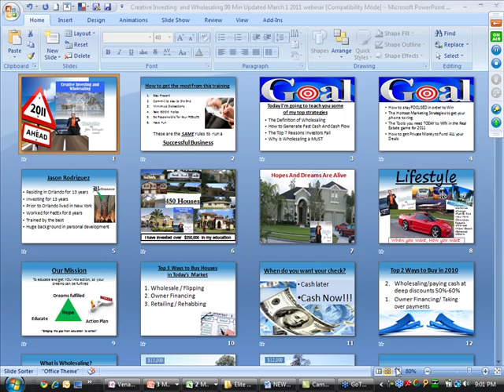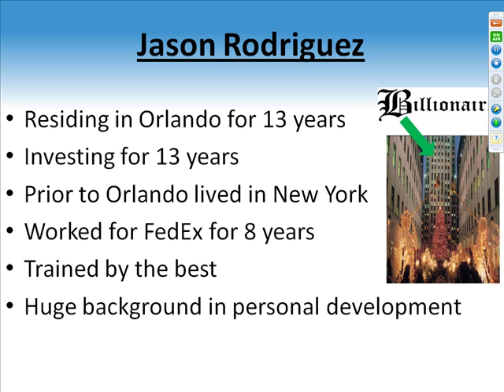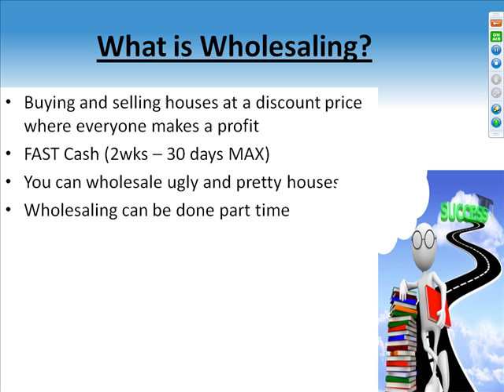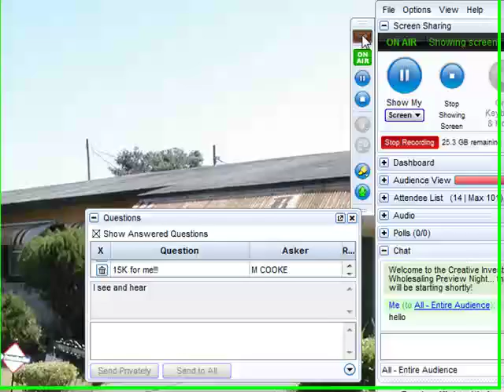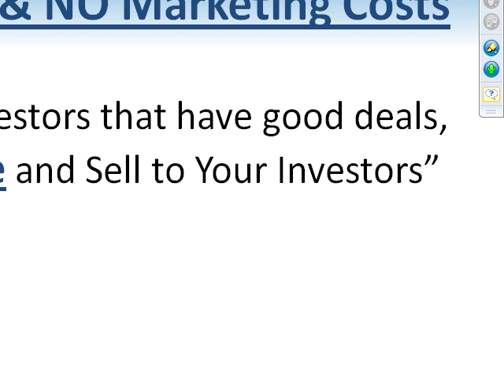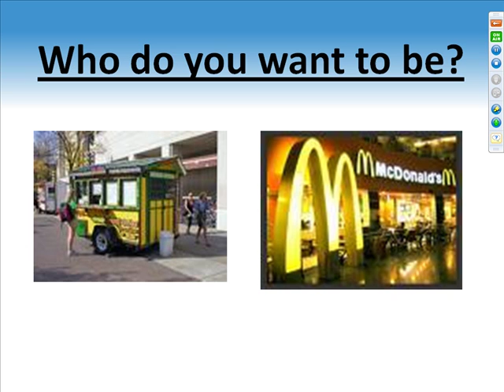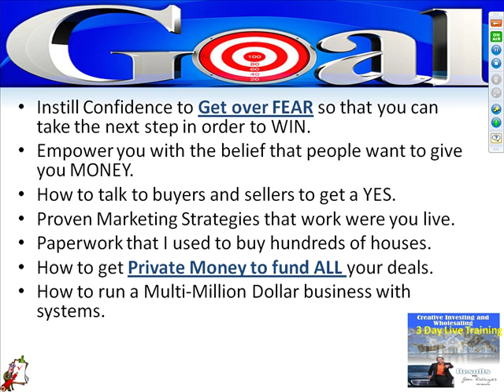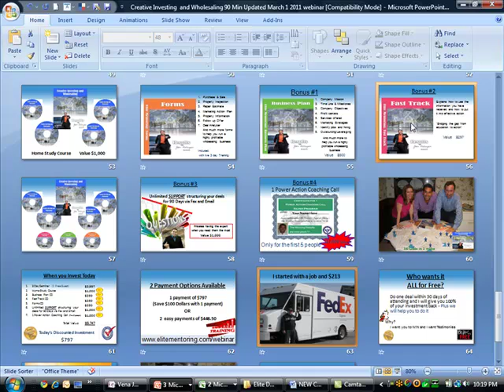Jason Rodriguez Previews Creative Investing and Wholesaling